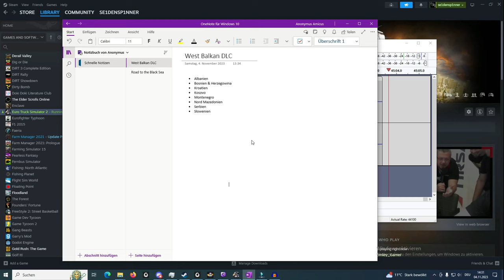Durch die Röntgenhalle in Albanien - Cruising The Balkans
Heute liefere ich 11 Tonnen Postpakete von Roma über Albanien nach Skopje in Nord Mazedonien, dabei passiere ich einige Mautstellen und eine Besonderheit.